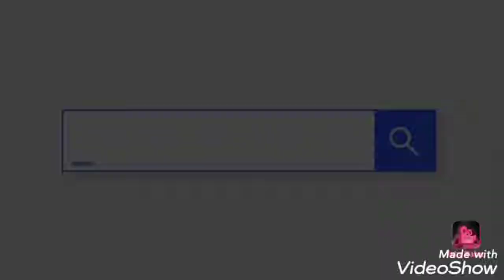Head light price in Bangladesh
Head Lamp LED super Bright

Name :Head Lamp

origin: china

1. Can be used as a beacon.
2. With the adjustable headband, you can wear it more easily
3. Easy and convenient to put on and take off.
4. Waterproof, but don't put it in water.
5. Ideal for outdoor activities like camping, hiking, fishing, etc.
6. Easy to install.
7. Compact size and light weight. LED specifications: R3 + 2led Lumen: 600Lumen 4Mode: Strong white light, weak white light, Bright red LED, SOS red LED. LED lifespan: 100,000 hours Light distance: 80 meters Power: 30W halogen lamps Switch mode: high, medium, low Power supply: 3xaaa battery (not included) LED beads model: LED Package weight: 0 , 02 lb. (0.01kg) Package Size: 7.87 '' x 7.87 '' x 7.87 '' (20cm x 20cm x 20cm)

𝐂𝐨𝐫𝐩𝐨𝐫𝐚𝐭𝐞 𝐎𝐟𝐟𝐢𝐜𝐞
Safe Environment solution & service
Shamima Nasrin , ka 212/D3 khilkhet Namapara panir pump more , chap khana restaurant opposite goli Dhaka, 1230